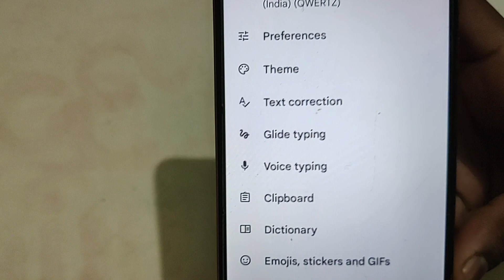Lava Z71 keyboard settings,How to set keyboard theme in Lava Z71